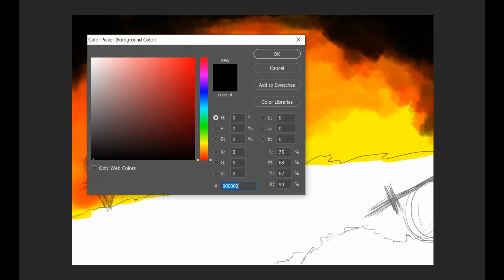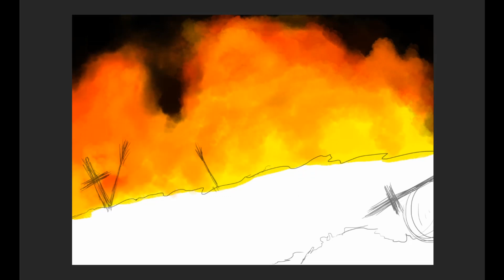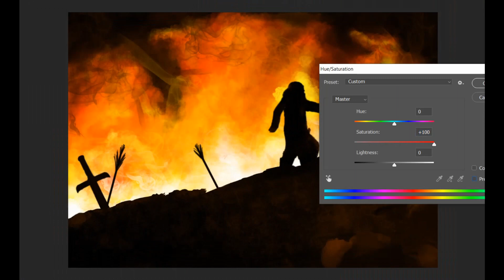Katappa killed Bahubali || DIgital Painting || Digital Artwork || learn Basics of Digital Painting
Baahubali: The Beginning is a 2015 Indian epic action film directed by S. S. Rajamouli. The film was produced by Shobu Yarlagadda and Prasad Devineni and was shot in both Telugu and Tamil. This film was also dubbed into Malayalam and Hindi. The film stars Prabhas, Rana Daggubati, Anushka Shetty, and Tamannaah in the lead roles, with Ramya Krishna, Sathyaraj, and Nassar in supporting roles. The first of two cinematic parts, the film follows Shivudu / Shiva, an adventurous young man who helps his love Avanthika rescue Devasena, the former queen of Mahishmati who is now a prisoner under the tyrannical rule of king Bhallaladeva. The story concludes in Baahubali 2: The Conclusion.

The film was conceived by Rajamouli's father K. V. Vijayendra Prasad, who randomly told him a story about Sivagami, a woman who carries a baby in her hand while crossing a river, and a few years later about Kattappa, which intrigued Rajamouli. His fascination with mythology and the tales of the Amar Chitra Katha comics further fuelled his interest in the story. However, it took the writers three months to complete the final draft. The soundtrack and background score were composed by M. M. Keeravani while the cinematography, production design, and VFX were handled by K. K. Senthil Kumar, Sabu Cyril and V. Srinivas Mohan respectively.

Enjoy this epic artwork about Bahubali- Digital painting art, Timelapse
Prabhas Realistic Drawing | Katappa realistic painting | Prabhas as Bahubali |

Welcome in Brilliant Brush.
This video is showing speed Bahubali realistic painting with digital Painting. This video is on Public demand.

n the ancient Kingdom of Mahishmati in India, Sivagami, the queen (Ramya Krishnan), emerges from a cave adjoining a big waterfall, carrying a baby. She kills the soldiers pursuing her and sacrifices herself to save the baby. Local villagers spot the queen carrying the baby while almost drowning in the river and rescue the infant. The queen drowns after pointing towards the mountain above the waterfall. Sanga (Rohini) and her husband name the infant Shivudu / Shiva and raise him as their own son. They seal the cave fearing that someone may come to take away the child.

Shivudu (Prabhas) grows up to be a well-built young man aspiring to hike the mountain and makes many unsuccessful attempts at it. It is revealed that he possesses unnatural strength. He then finds a mask of a girl which falls from the waterfall. Driven to find out the identity of the girl, he climbs the mountain again and succeeds this time.

On top of the waterfall, Shivudu discovers that the mask belongs to Avanthika (Tamannaah), a rebellious warrior whose group has indulged in a guerrilla warfare against king Bhallala Deva / Pallvalathevan (Rana Daggubati) of Mahishmati Kingdom. The group intends to rescue their former queen Devasena / Thevasenai (Anushka Shetty) who has been chained in the kingdom for the past 25 years. Avanthika is given the opportunity to rescue the queen.

Avanthika falls in love with Shivudu after she finds out that he has climbed the waterfall for her. Shivudu pledges to help her in her mission and sneaks into Mahishmati to rescue Devasena. Shivudu rescues her and flees along with her but is chased down by the king's Royal slave Kattappa (Sathyaraj), known for his great warrior abilities. After Shivudu beheads Bhadra (Adivi Sesh), Bhalla Deva's son, Kattappa drops his weapons on realizing that Shivudu is Mahendra Baahubali, the son of late king Amarendra Baahubali.

A flashback reveals Amarendra Bahubali's past. Amarendra's mother died while giving him birth, while his father had died much before that. Sivagami takes charge of running the kingdom with Kattapa's assistance until a new king is elected. Amarendra Bahubali and Bhallala Deva are brought up together, trained in all areas including arts, science, disguise, politics and warfare, but both of them have different approaches towards kingship. Amarendra Baahubali is liberal to everyone but Bhallala Deva is violent and achieves his goals with any means possible.

When a war is forced upon Mahishmati by the Kalakeyas, Sivagami promises that the new king will be the one who beheads the Kalakeya king and orders that the war resources be distributed equally between the two cousins. Bijjala deva (Nassar), Bhalla Deva's father, uses his cunningness to make sure Bhalladeva gets the maximum war fare. When it seems that Mahishmati would end up being defeated, Amarendra inspires his soldiers to fight death and they end up crushing the enemy. Despite Bhalla Deva being the one to kill the Kalakeya king, Sivagami announces Amarendra Baahubali as the new emperor because of his nobility and leadership in the war.

After the flashback, when asked about Amarendra's current whereabouts, a tearful Katappa reveals that the King is dead, and the killer is none other than Katappa.